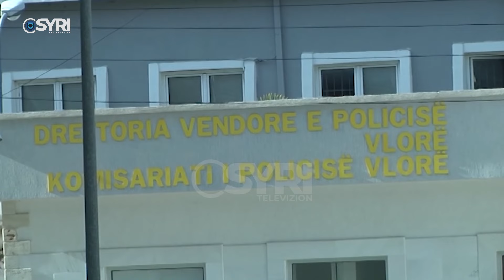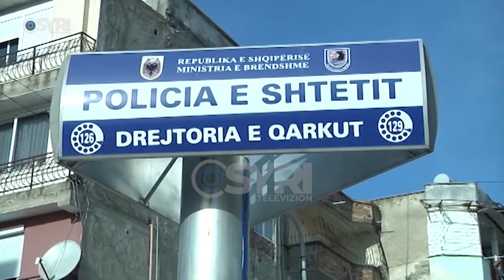Shkon në gjykatë dosja për tragjedinë e Potamit, ish-polici Arjan Tase akuzohet për vrasje me dashje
9 persona kanë shkuar ne Gjykatën e Vlorës për tragjedinë e Potamit ku humbi jetën pasi u përplas nga skafi e mitura Jonada Avdia. Prokuroria e qytetit bregdetar akuzon ish-oficerin e policisë Arjan Tase për vrasje me dashje në mënyrë indirekte, dhe punonjës të tjerë të policisë së Himarës dhe bashkisë për shpërdorim detyre.